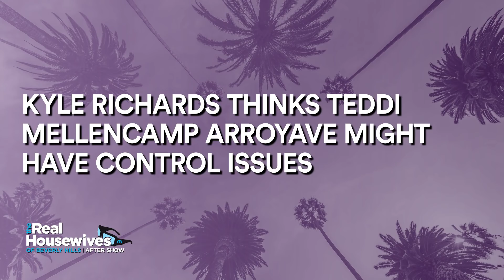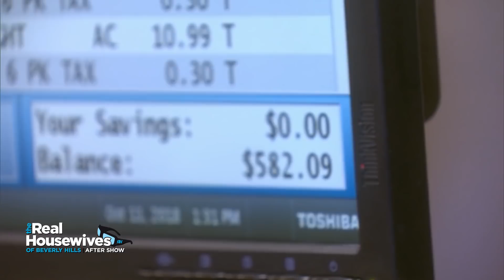Denise Talks Happy Endings & Teddi Argues With Camille On Camping Trip | RHOBH After Show (S9 Ep13)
Lisa Rinna still has questions about Denise Richards' happy ending revelation, and the ladies rehash their camping drama, all on The Real Housewives of Beverly Hills After Show.

►► Watch RHOBH on Bravo!

The City of Angels serves up a slice of heaven when Bravo Media’s The Real Housewives of Beverly Hills returns for Season 9. Erika Girardi, Dorit Kemsley, Teddi Mellencamp Arroyave, Kyle Richards, Lisa Rinna, and Lisa Vanderpump are joined by new housewife Denise Richards and friend Camille Grammer for a jaw-dropping season sprinkled with exhilarating highs and shocking lows. The epitome of a working mom—perfectly blending her carefree California attitude with the glamour of a Hollywood actress—newcomer Denise uses her very direct demeanor to carve out a place amongst the opinionated group, which she finds is both a blessing and a curse.

This season, the stakes are higher than ever for each of the ladies, and while there is no shortage of laughs, they are forced to navigate a string of confrontations that could change the dynamic of the friend group forever. Following her brother’s recent passing, Lisa Vanderpump puts all her energy into her family, work demands and maintaining a positive attitude. Kyle is settling into her new house after a well-publicized robbery and sending her daughter Sophia off to college, all while trying to determine the future of her Beverly Hills clothing store. Feeling like she’s found her mojo, Dorit is expanding her swimwear line to include a lifestyle brand, but working against tight deadlines makes her realize she may have bitten off more than she can chew. Meanwhile, Erika takes the ultimate leap of faith – and financial risk – when she embarks on an Erika Jayne National Tour, hoping her fans will show up to support her. As her business flourishes into a multi-million dollar empire, the always-on-the-go Teddi must adjust to the newfound pressures of running her company while simultaneously maintaining her supermom status. Lisa Rinna begins to wonder if acting still excites her, while coping with an empty household, as her husband is constantly traveling and her model daughters are getting ready to leave the nest. Camille is prepping for her wedding day and though she is more than ready to leave the past behind, moving forward might not be as easy as she had hoped.

Cast:
Brandi Glanville
Denise Richards
Dorit Kemsley
Erika Girardi
Kyle Richards
Lisa Rinna
Lisa Vanderpump
Teddi Mellencamp Arroyave